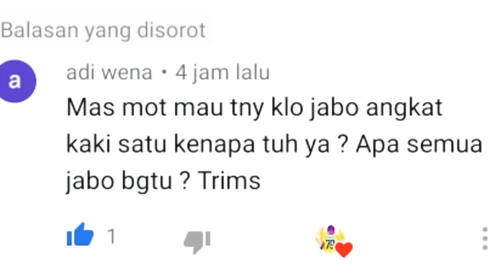INI ALASANNYA JALAK KEBO ANGKAT SATU KAKI || Burung Jalak Kebo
Berikut adalah video tentang Burung Jalak Kebo yang mengangkat satu kaki, kenapa burung jalak kebo selalu mengangkat satu kaki nya. Simak sampai habis video tentang burung jalak kebo berikut supaya kalian tau penyebab mengapa burung jalak kebo mengangkat satu kakinya.